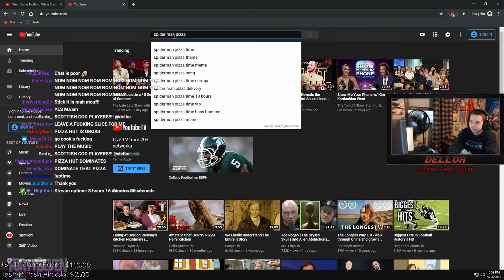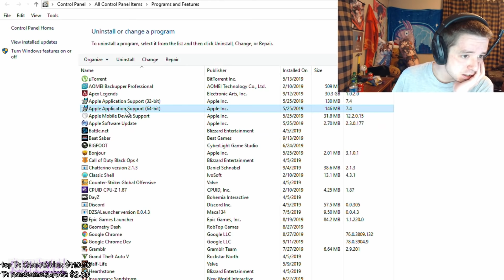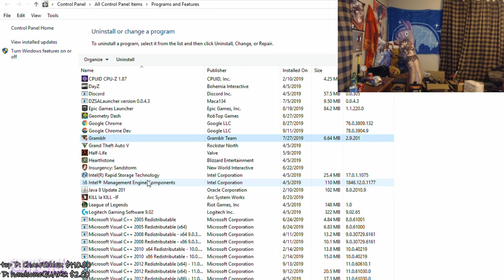DELLOR FORTNITE MEGA RAGE 94